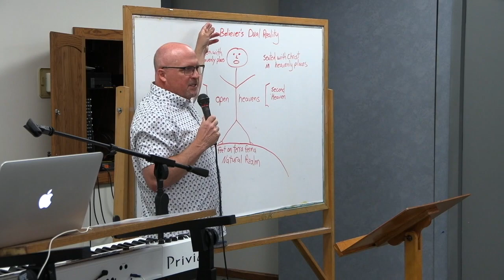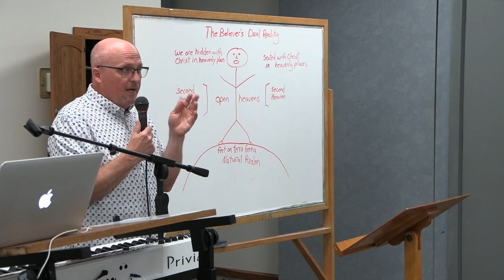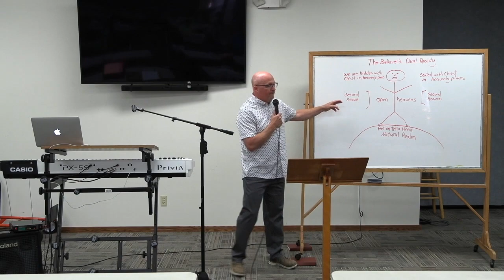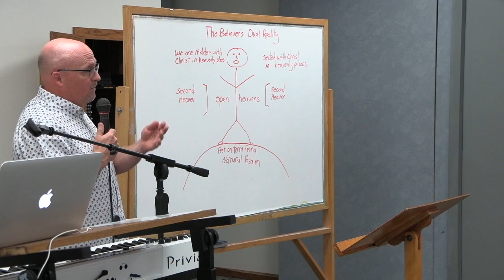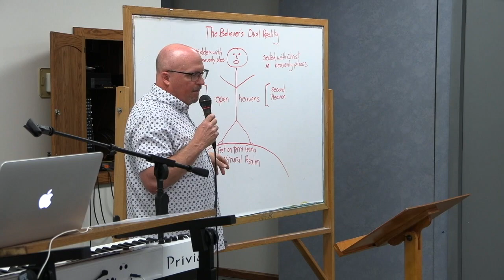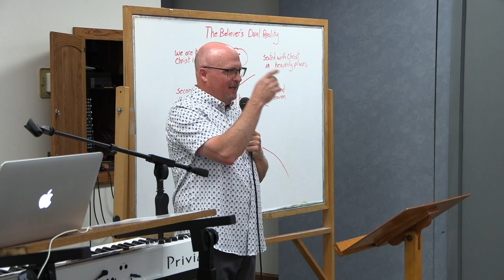Week 3 - JD Hershberger - Life in the Heavenly Realm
This is Week 3 of JD Hershberger's Discipleship Training class on Life in the Heavenly Realm.